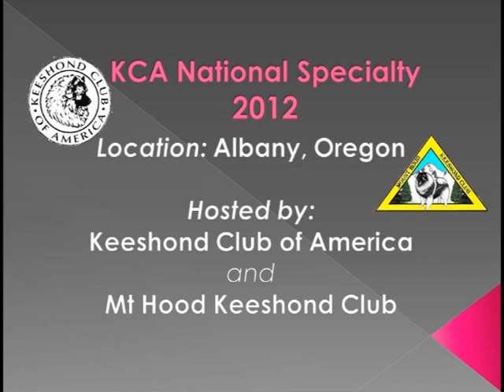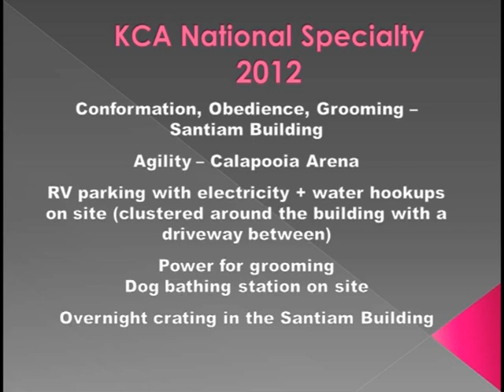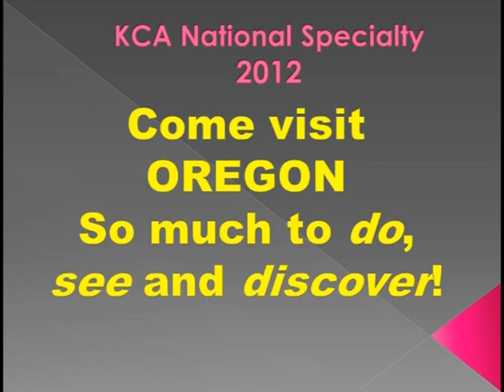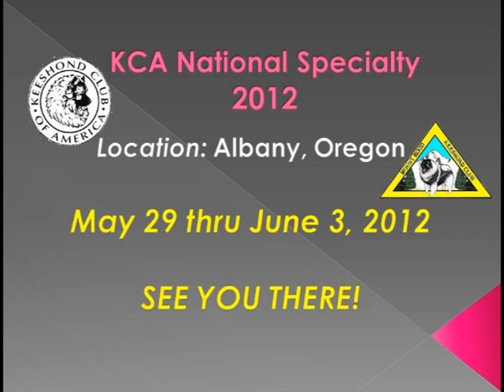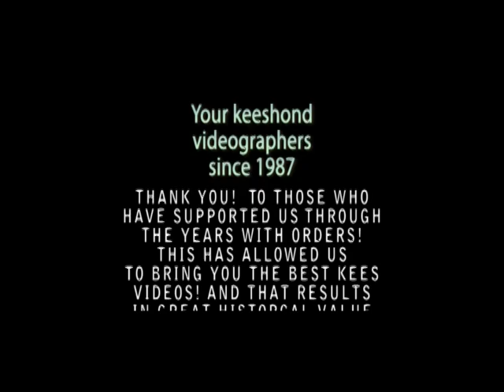2012 Keeshond Club of America National Specialty Teaser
2012 Keeshond Club of America National Teaser: show to be held in the Portland Oregon area, in Vancouver. The location of the Natl changed since this video was created. Video highlights basic info, venue, hotels and things to do in the area.